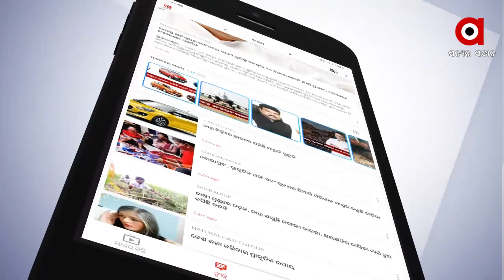ଭୁଲ୍ ଖବରର ଶିକାର ପ୍ରଧାନ ବିଚାରପତି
ସେ କେବେ ବି ଅଭିଯୁକ୍ତକୁ ପିଡ଼ିତାଙ୍କ ସହ ବିବାହ ପାଇଁ କହିନାହାଁନ୍ତି ବା କୌଣସି ପରାମର୍ଶ କିମ୍ବା ପ୍ରସ୍ତାବ ଦେଇନାହାଁନ୍ତି । ତାଙ୍କ ମନ୍ତବ୍ୟକୁ ଏକ ଭୁଲ ଖବରରେ ପରିଣତ କରାଯାଇଛି ବା ତାଙ୍କ ମନ୍ତବ୍ୟଟି ମିସ୍‌ରିପୋର୍ଟିଂର ଶିକାର ହୋଇଛି । ମହିଳାଙ୍କ ପ୍ରତି ତାଙ୍କର ବା ସର୍ବୋଚ୍ଚ ଅଦାଲତଙ୍କର ଯଥେଷ୍ଟ ଅଧିକ ସମ୍ମାନ ରହିଛି । କିଛିଦିନ ତଳେ ତାଙ୍କର ଏକ ମନ୍ତବ୍ୟକୁ ନେଇ ସୃଷ୍ଟି ହୋଇଥିବା ବିବାଦର ଜବାବ ରଖିଛନ୍ତି ନିଜେ ସୁପ୍ରିମକୋର୍ଟର ମୁଖ୍ୟ ବିଚାରପତି ଜଷ୍ଟିସ୍ ଏସ୍ ଏ ବୋବ୍‌ଡ଼େ...